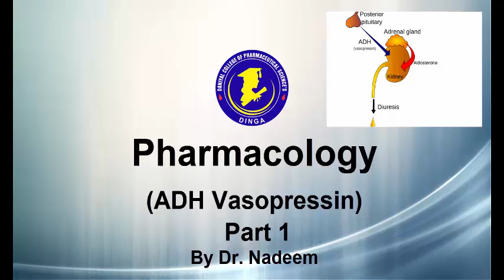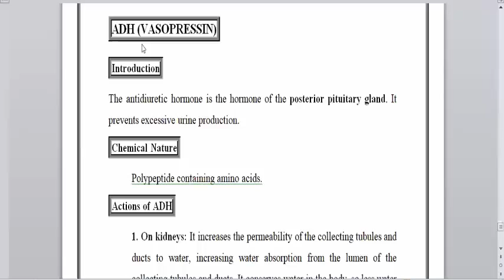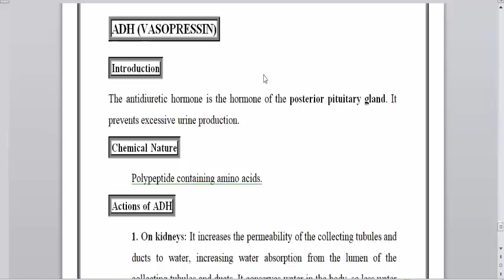Physiology (ADH vasopressin) By Dr. Nadeem